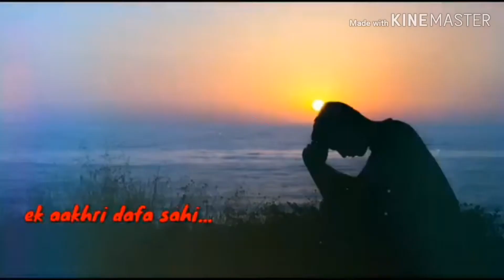😎ओ साथी इतना ☺️ तो बस ☺️ बेरी बेरी सैड 😄😄 स्टेटस प्रशांत😅😅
और बैल आइकन  भी दबाए 😋